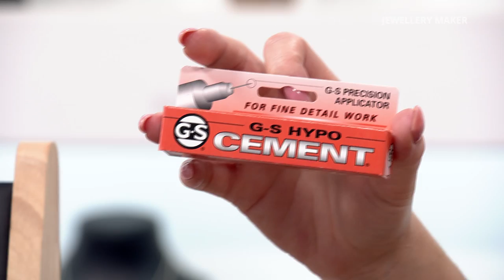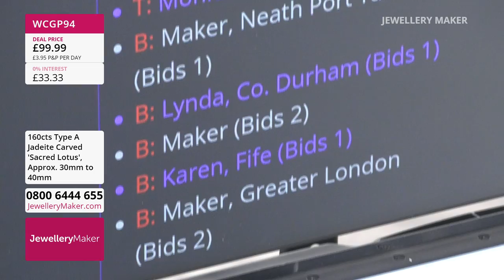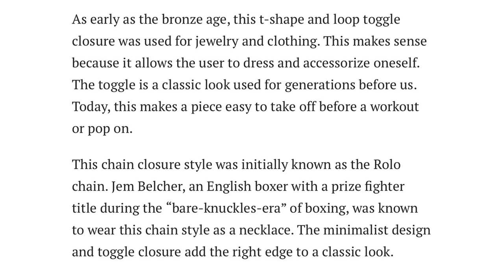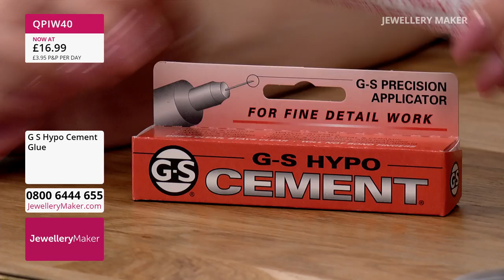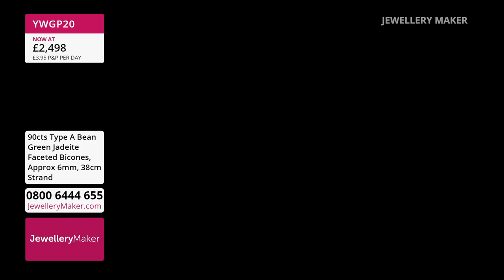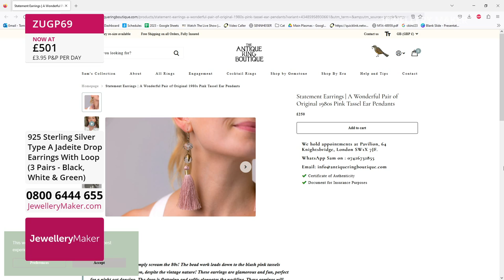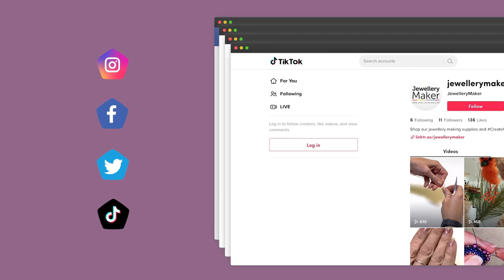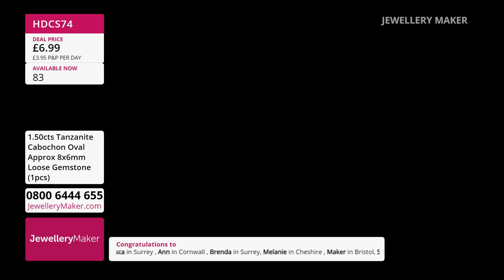Jewellery Maker Live 28/05/23 Elena Stephens GIA AJP & Claire Macdonald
Early Bird
08:00 - 09:00

The early bird catches the 925 Sterling Silver Gem Set Star Charm!

JewelleryMaker
09:00 - 10:00

Join guest designer Claire Macdonald for amazing jewellery making demonstrations!

10:00 - 11:00

Tune in for a brilliant Bicone Selection!

JewelleryMaker
11:00 - 12:00

Join us at JewelleryMaker for the best jewellery making supplies around!

JewelleryMaker
12:00 - 13:00